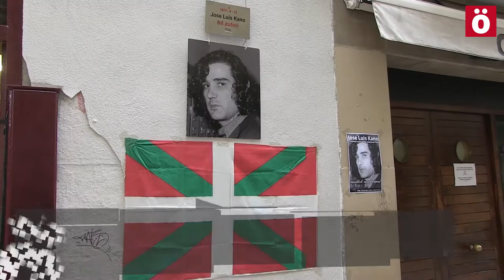Presencia institucional en el homenaje a Cano, asesinado por la Policía hace 39 años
Por primera vez, autoridades navarras han asisitido al homenaje de Jose Luis Cano, asesinado por la Policía español en Iruñea hace 39 años en el marco de la Semana Pro Amnistía. El alcalde la ciudad Joseba Asirón y Ana Ollo en representación del gobierno de Navarra han participado en el acto, en el que ha vuelto a colocar una placa de recuerdo en el lugar donde el joven fue apaleado y ejecutado de un tiro en la cabeza. Desde Ahaztuak solicitan que Cano sea reconocido como víctima de motivación política.